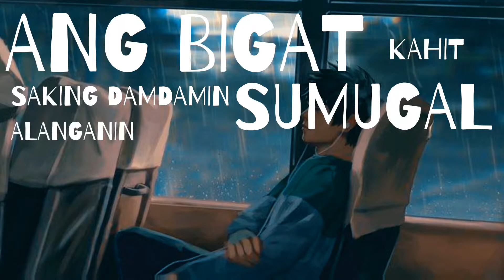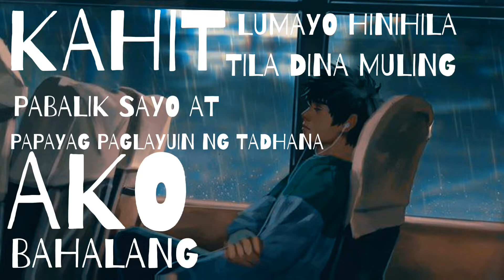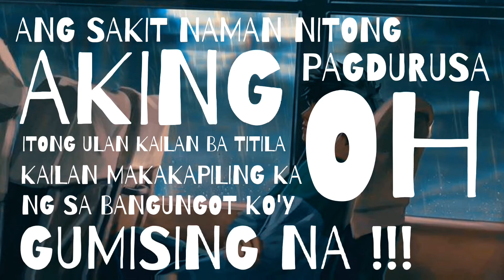NAGU - Boss Wayne (prod. by bezimenimusic).